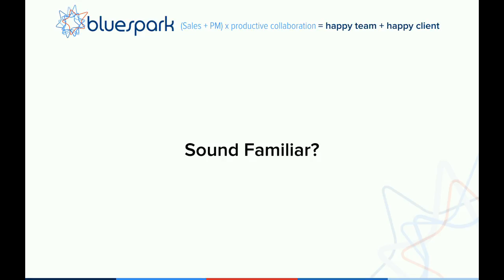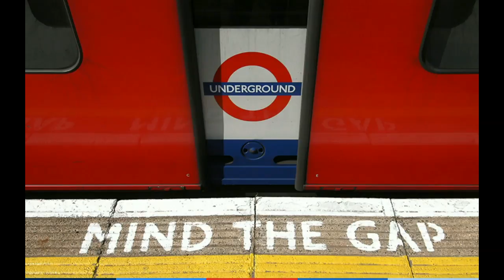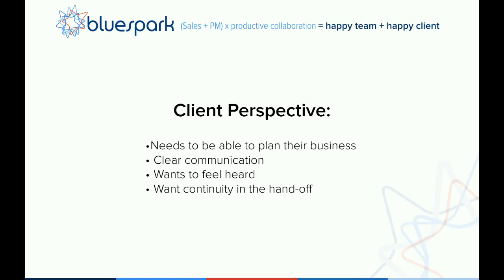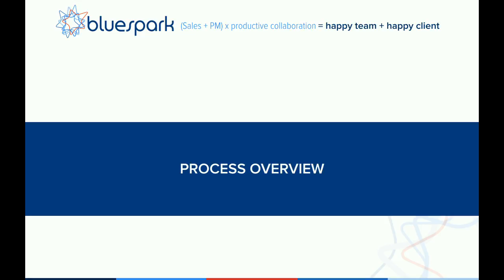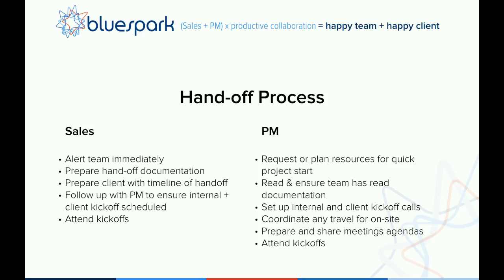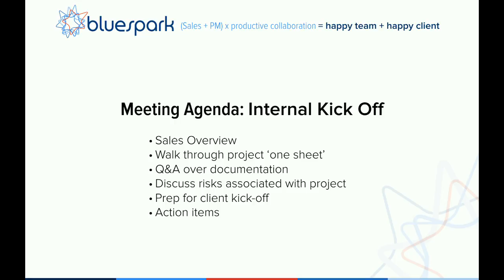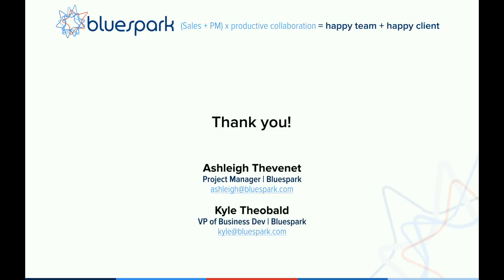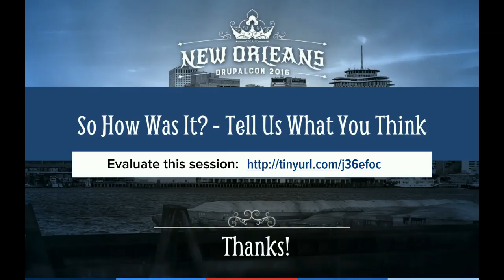DrupalCon New Orleans 2016: (Sales + PM) x productive collaboration = happy team + happy client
How can the sales and the project management departments of an agency have a healthy and friendly relationship while maintaining good client service and setting correct expectations throughout?

Summary

Every agency has some kind of tension between the project management office and the sales team.  This tension should not go away, and it’s possible to have healthy relationship where both teams understand each other’s priorities and work together to serve the client as seamless and surprise-less of an experience as possible.

The presentation will be a joint presentation between a seasoned veteran of project management, Ashleigh Thevenet, and of business development, Kyle Theobald.  It will not only touch on the problem as a whole in a light-hearted way, but also discuss tools and processes that can be used to smooth out the interaction between the departments and make sure the client gets optimum service.

Some of the questions that will be answered during the talk:

Why this subject is likely the number one reason agencies fail or succeed to thrive?
What are some of the tensions that exist and where do they come from?

What are the priorities of each department and how does that lend to the problems we see?

How does the handling of intracompany communications affect the outcome for the client?

What are the tools and approaches that make this better for everyone?

How Changing our Estimation Process Took our Project Endgame from WTF to FTW! (at Drupalcon Barcelona)

Remote Control: How to Manage your Distributed Team's Time and Get Stuff Done! (at MidCamp 2015)

Have delivered a few ‘sermons’

Regularly spoke as the head of Missouri’s 7th district campaign for Ron Paul, including a speech in front of 3,500 people